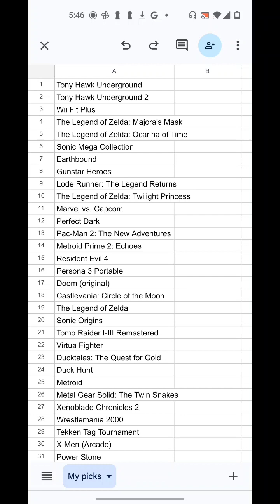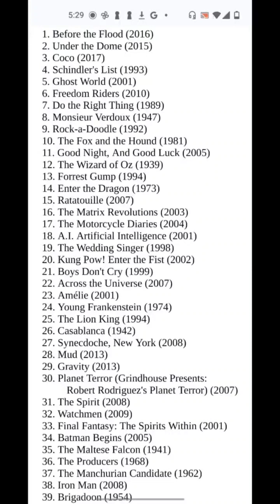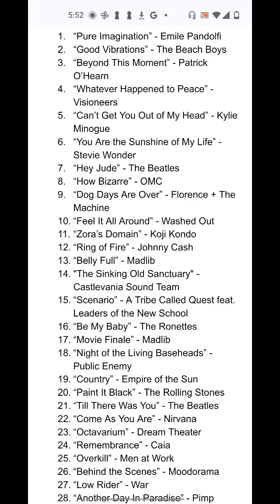Besties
Over a year ago, I uploaded a video listing out the best video games of all time! Time to update that, then, yeah? This year's update comes with more pleasing music, plus the best movies and songs, too. Hooray! 🎉